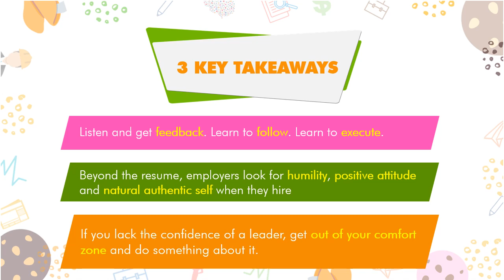Interview with Dennis Tan: What Makes an Effective Leader?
How can candidates articulate clearly that they have skills of a good leader at a job interview?

What strategies can students and working professionals start applying today to become more effective leaders?

Hear from Dennis Tan, a leader in the personal development space and a well-respected life coach in the speaking circle!